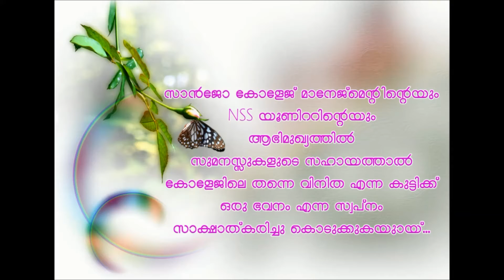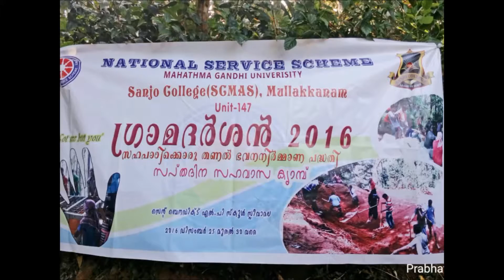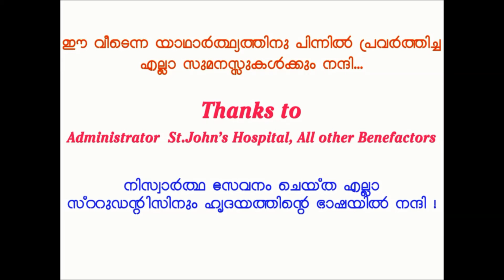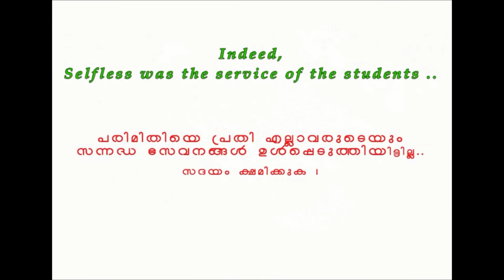Home is a dream! When NSS helped realising...